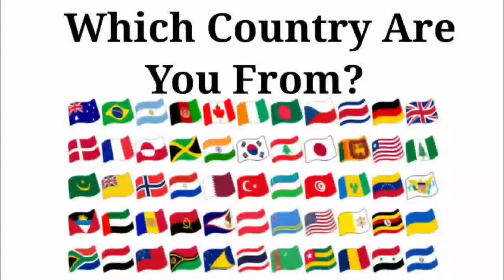Peppa Pig 🆚 Baby Boss 🆚 Baby Shark 🆚 Bluey | Who Is Win 🎯🏅🎶🏆